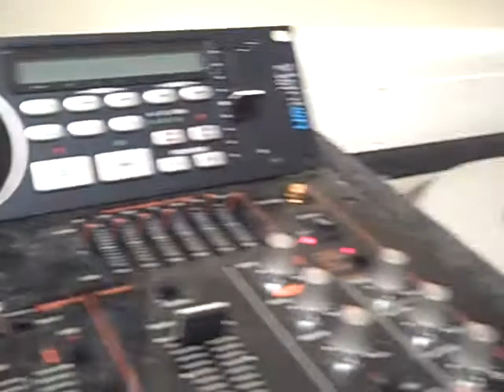Rance Allen - I belong to you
Rance is one of our national treasures - it really doesn't get a whole lotr better than this - powerful singing indeed - enjoy